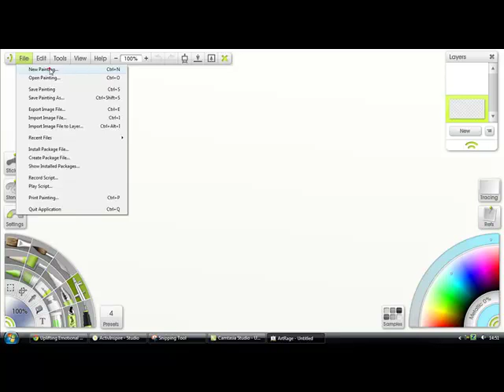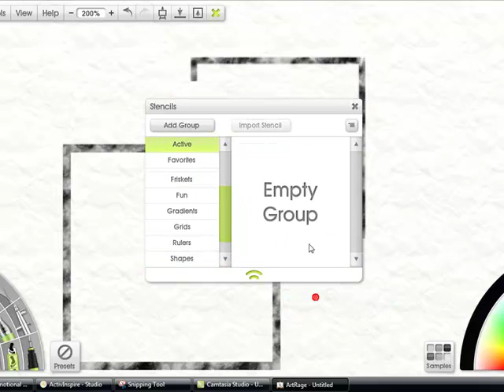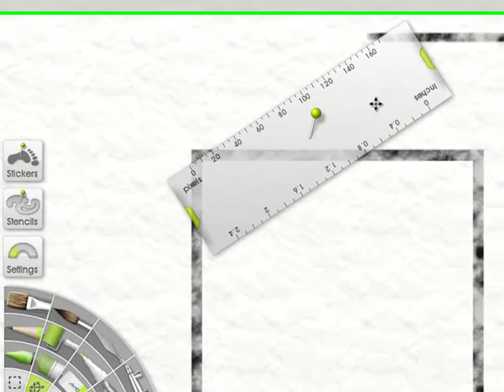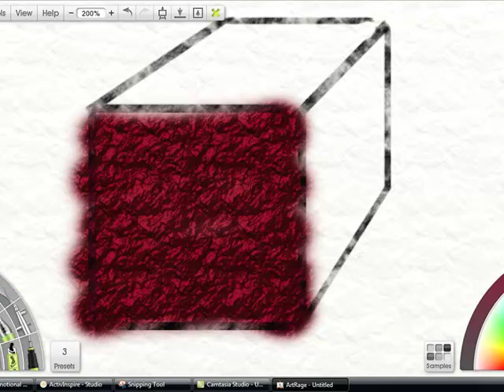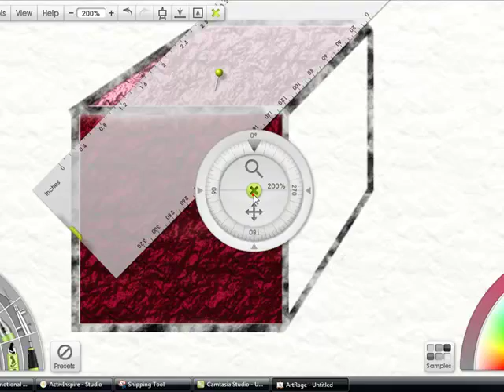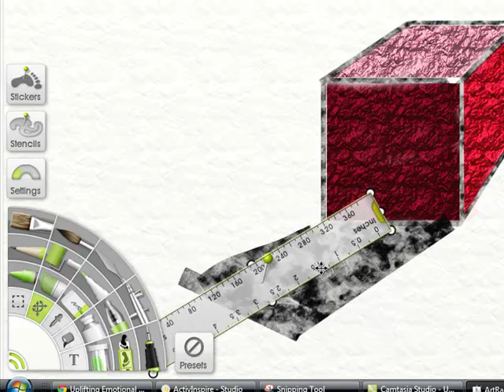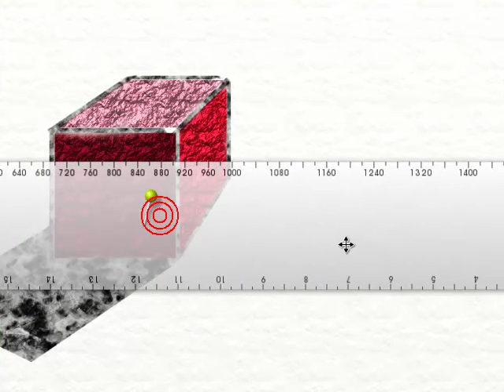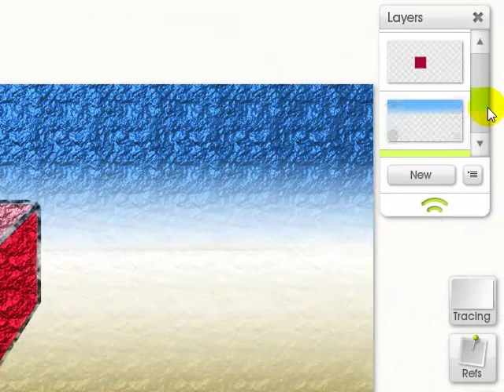Art Rage Studio Stencil Task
Using Stencils in ArtRage Studio Pro